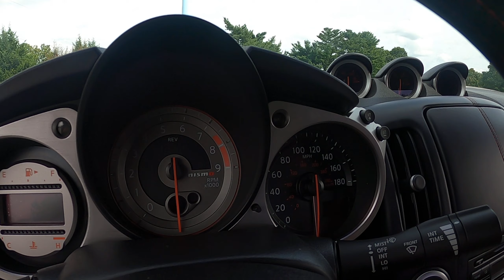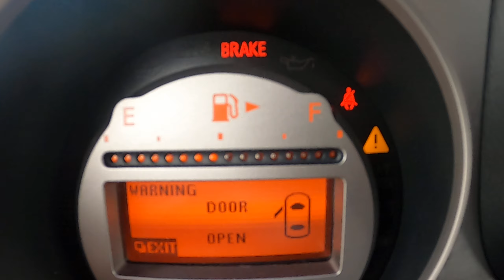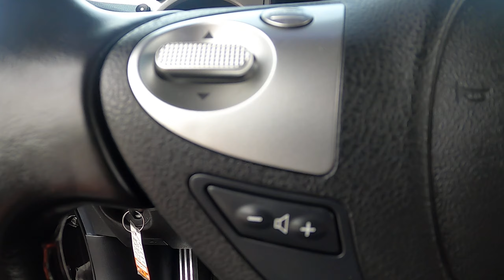2011 Nissan 370z Nismo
Clean CARFAX. INFORMATION ABOUT THIS VEHICLE AND WHAT FEATURES IT IS EQUIPPED WITH:, Fresh Oil Change, Backup Camera/ Rearview Camera, Bluetooth, Adaptive Cruise Control, Keyless Access, Push Button Start, Aux Input, Steering Wheel Controls, Homelink, 4 Speakers, Air Conditioning, AM/FM radio, AM/FM/CD Audio System w/4 Speakers, Automatic temperature control, CD player, Rear window defroster. 2011 Nissan 370Z Nismo RWD magnetic black metallic Close-Ratio 6-Speed Manual 3.7L V6 DOHC

ABOUT TENNMOTORS - Our approach is simple, we maintain a low overhead and pass the savings to you. Compare our pricing and the vehicle condition you will see the difference.
We specialize in providing low cost dependable and reliable vehicles. Every vehicle is inspected and ready to drive. We are Locally and Veteran Owned, Fast, Friendly and Transparent. TennMotors offers you our customer safe affordable and reliable vehicles at the best prices in the Tri-Cities area. When you're ready, come on by for a test drive
A REAL HUMAN ANSWERS THE CHAT EVERYTIME ''CHECK AVAILABILITY OUR VEHICLES SELL FAST''

OUR REPUTATION - 2020 Car Gurus Top Rated Dealer. Exceptional Google 4.8 star Review Rating - We strive to build life long lasting relationships with our customers. We offer an Exchange Policy (2 Business days and/or 250 miles from time of purchase)

OUR VEHICLES - INSPECTION AND WARRANTY - 30 day /1000 Mile Engine/ Powertrain Warranty on most vehicles. Our Vehicles Receive a Comprehensive Multi-Point Safety Inspection and Road Safety Inspection (such as tires, lights, belts, wipers, air conditioning, repaired if needed) CARFAX AND WINDOW STICKERS AVAILABLE

OUR PRICING - NO DOC FEE Ever!!! Best No Haggle Price 100 mile guaranteed.

FINANCING - Great Affordable Financing Options. Come See Us or visit Tennmotors.com to APPLY ONLINE. Odometer is 35660 miles below market average! 18/26 City/Highway MPG

Proudly Serving the Johnson City, Bristol, and Kingsport Areas. for more information about our dealership and our inventory!